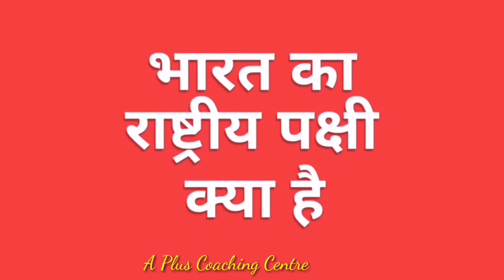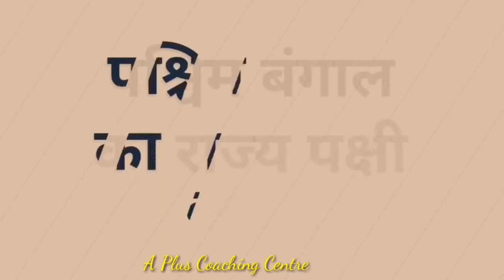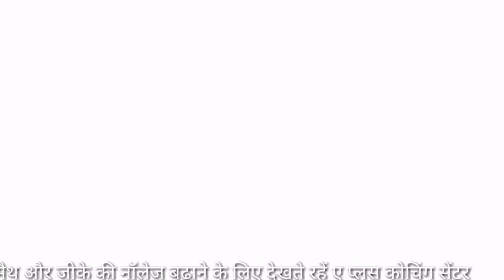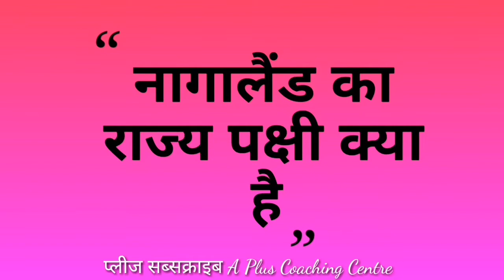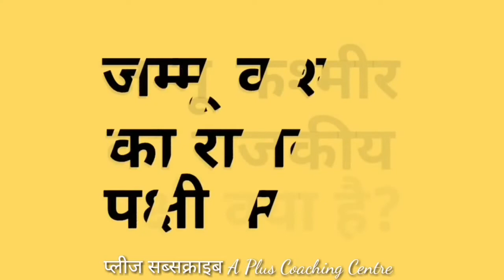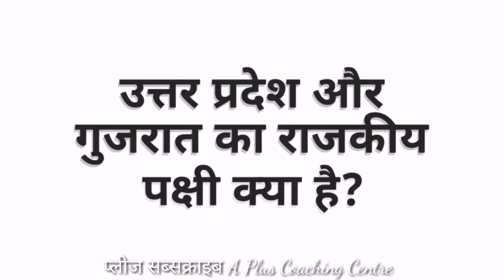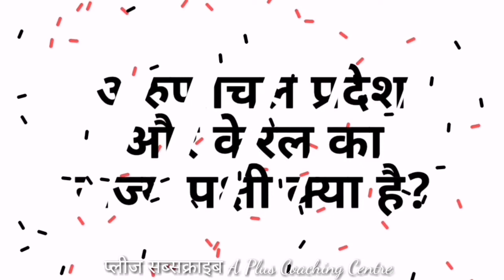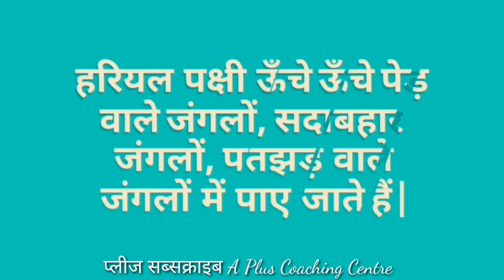सभी राज्यों के राज्यपक्षी || State bird of all states with complete description and images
India is home to a large number of rare species of flora and fauna, which includes beautiful birds, varied animals, and abundant forests. We all know that the peacock is the national bird of India. But, did you know that each of the 29 states of our awesome country also has a special state bird of their own?